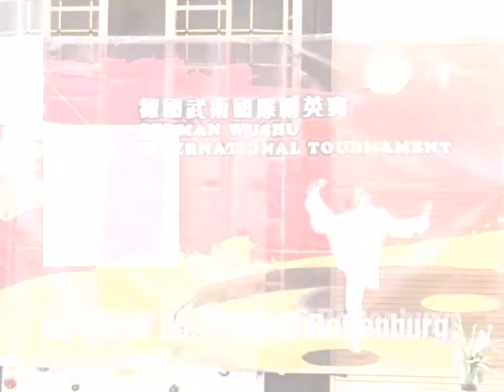Wushu Wettbewerb aus Wushu Verein Heidelberg e. V.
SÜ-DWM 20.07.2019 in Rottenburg